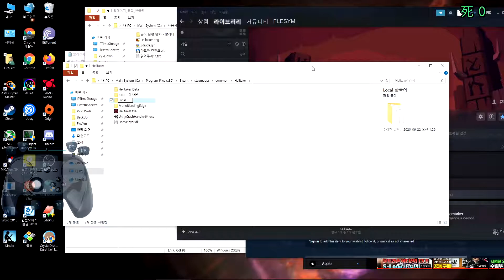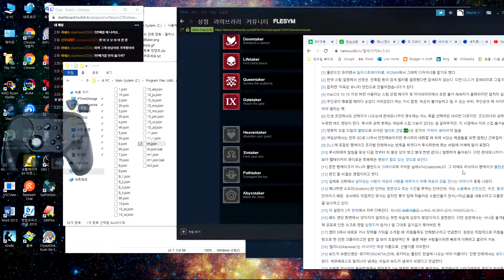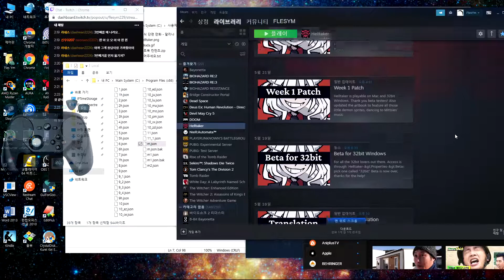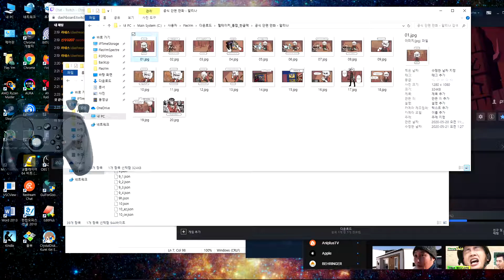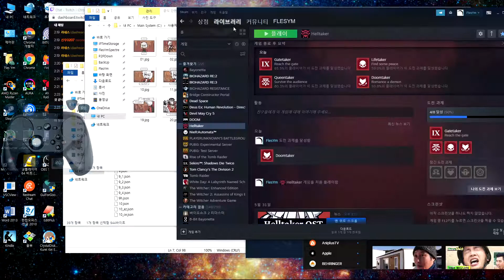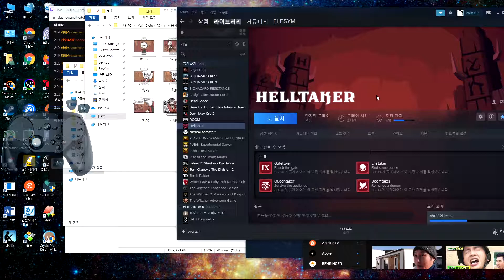헬테이커 #01 코멘트 제거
퍼즐 파트까지 기분 좋게 했는데 액션 파트에서 짜증이 확 나네요.